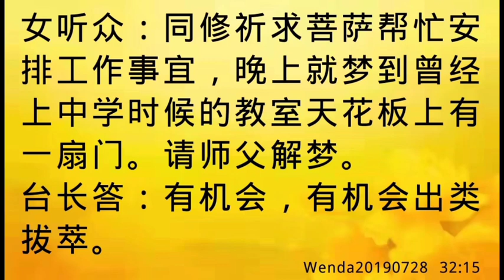卢台长开示：求菩萨安排工作，梦到一扇门Wenda20190728 32:15